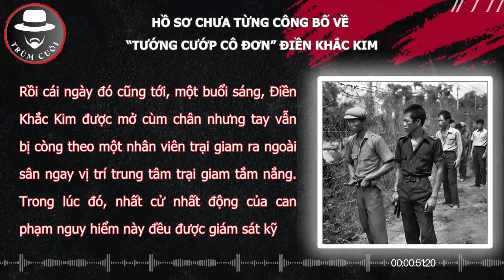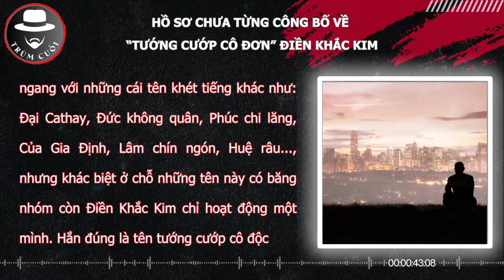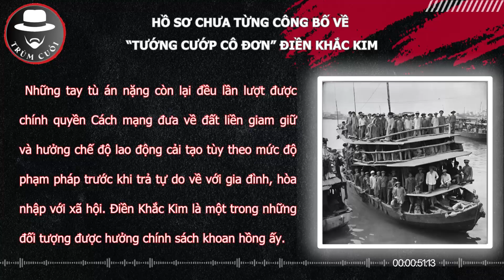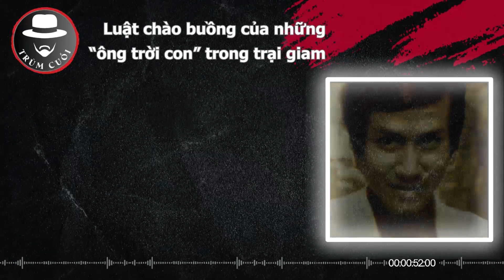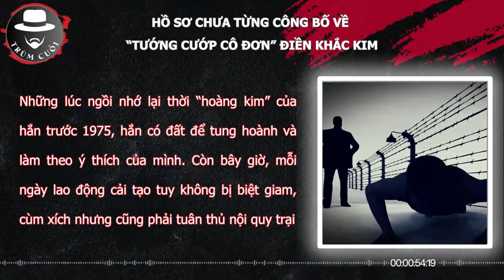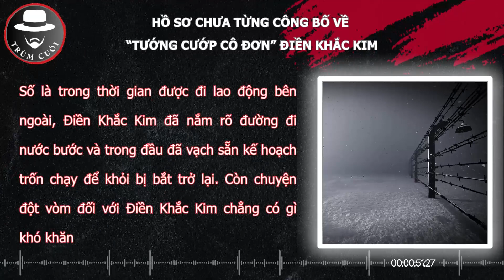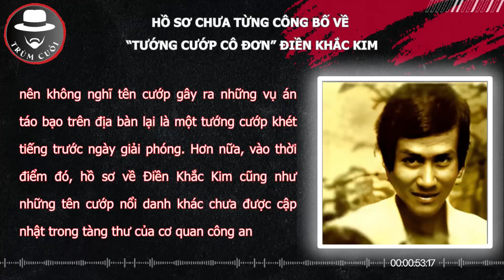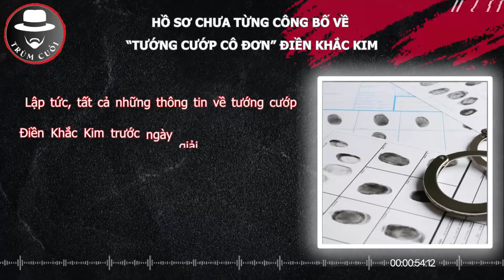Hồ Sơ Chưa Từng Công Bố về “tướng cướp cô đơn”ĐIỀN KHẮC KIM |Kỳ 4: Vượt ngục ngay trước mắt giám thị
Điền Khắc Kim bị đưa về trại giam Gia Định và bị biệt giam. Trong cảnh bị còng trùm còng như thế, tất nhiên hắn không thể nào có điều kiện để vượt ngục, nhưng trong cái đầu nhiều mưu mô của tên cướp, ý định chờ cơ hội vàng để đào tẩu luôn chực sẵn trong tâm trí. Do tâm phục, khẩu phục tướng cướp Điền Khắc Kim, chẳng bao lâu Nguyễn Ngọc Á kết tình huynh đệ với hắn. Cả hai trở thành đôi bạn tù thân thiết và tay giang hồ buôn lậu heo chưa có đẳng cấp đã dựa hơi đàn anh Điền Khắc Kim để tăng uy thế với giang hồ. Trong kỳ này, xin kính mời các bạn cùng với Trùm cuối tv tìm hiểu phi vụ đại náo nhà giam và nước mắt của kẻ bị cắm sừng của tướng cướp cô đơn Điền Khắc Kim nhé. Nào hãy bắt đầu thôi

Chào mừng bạn đến với kênh TRÙM CUỐI TV, Hãy cùng chúng tôi khám phá những Góc khuất chưa từng được kể nơi Thế giới Ngầm, lắng nghe câu chuyện về vô số trận huyết chiến đẫm má.u, của những người từng trải qua cuộc sống giang hồ để tranh giành địa bàn, lãnh địa -  chưa từng được Công bố. Kênh TRÙM CUỐI TV sẽ là nguồn thông tin đáng tin cậy và giải trí hấp dẫn để bạn có cái nhìn sâu sắc về thế giới ngầm bí ẩn này.

Đừng ngần ngại nhấn nút Đăng ký để không bỏ lỡ bất kỳ video nào, vì chúng tôi luôn cập nhật những nội dung mới nhất về giới giang hồ và những góc khuất chưa biết đến của các ông trùm, bà trùm trong bóng tối. Hãy chuẩn bị tinh thần cho những cuộc phiêu lưu đầy thách thức và mạo hiểm trên kênh TRÙM CUỐI TV !

© Bản quyền thuộc về Trùm cuối TV
© Copyright by Trùm cuối TV Channel | Do not Reup